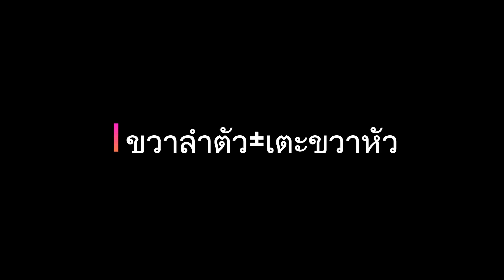เทควันโด้ เตะดับเบิ้ล โดย นักเทควันโด้แชมป์รุ่น78กิโล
แนะนำวิธีเรียกเหงื่อ การเตะแบบเทควันโด้ เตะเบิ้ล โจมตีคู่ต่อสู้ /คลิปตลก(ช่วงรีไซเคิ้ล)

ดูคลิป ต่อสู้ อื่นๆ

มวยสากล โจมตี ขวาตรง+Slip หลบหมัดคู่ต่อสู้

-ท่าคอมโบTeakwondo สวิง+เตะหัว

-หมัดชุด ครอสขวา+ฮุกซ้าย+โรล+อัปเปอร์คัต

ท่าเตะ สวิง (ฟาดหางจระเข้)ควรใช้ตอนไหน

** ติดต่องานลงเสียง ผลิตสปอทวิทยุ รถแห่ ลงเสียงสารคดี ติดต่อเพจแมร่งดูแต่บอล